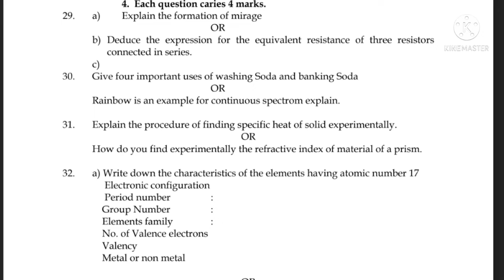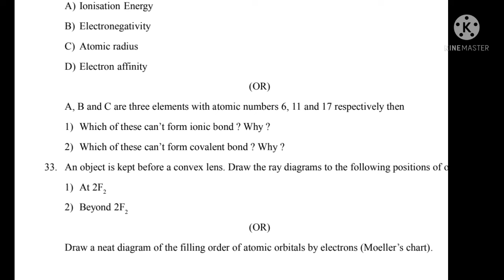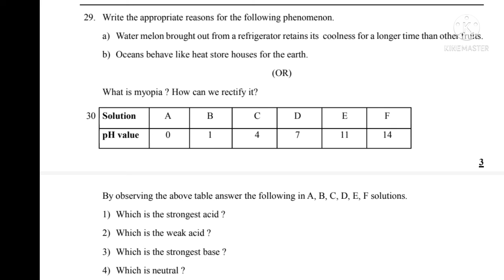ap prefinal physics paper II 4marks question II imp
ap prefinal physics paper